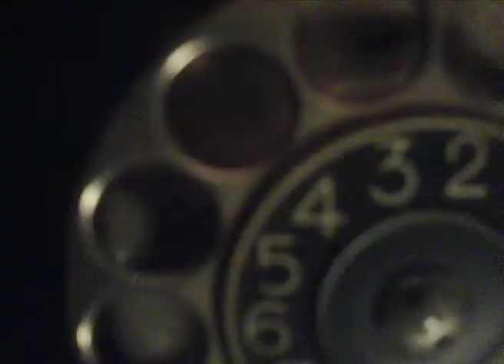Kirk Burton - shed memories (live at the fifth quarter)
film Eye Con Mimic